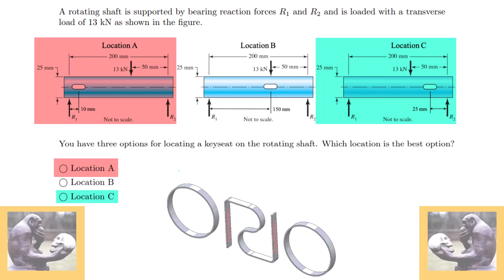maturità orale possibilidomande #1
Case-hardening or surface hardening is a material processing method that is used to increase the hardness of the outer surface of a metal